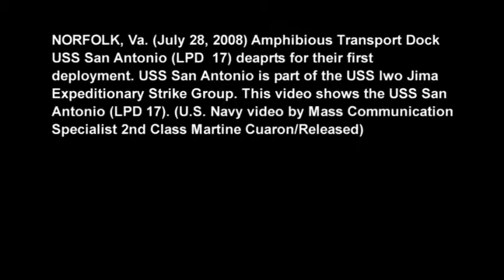USS San Antonio (LPD 17) 080828-N-9640K-001